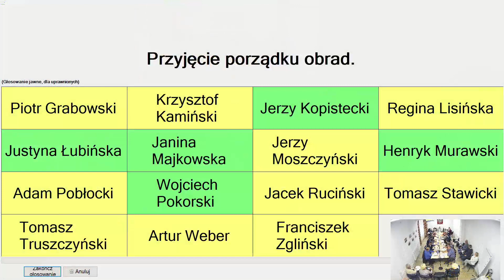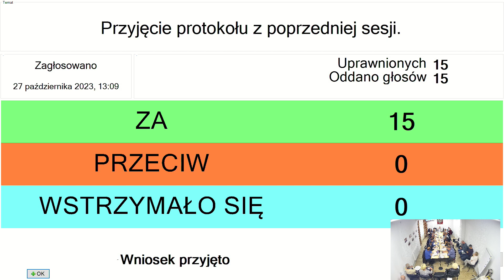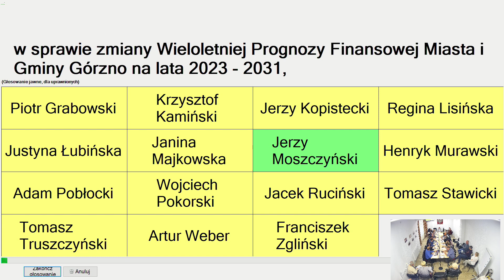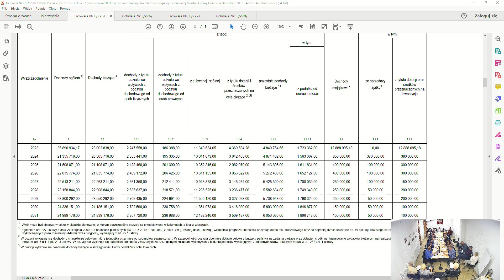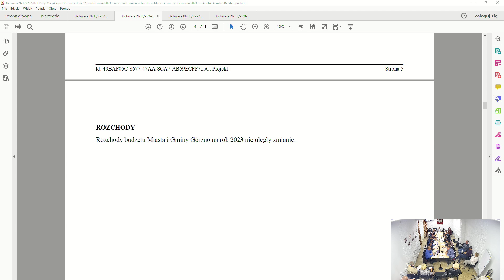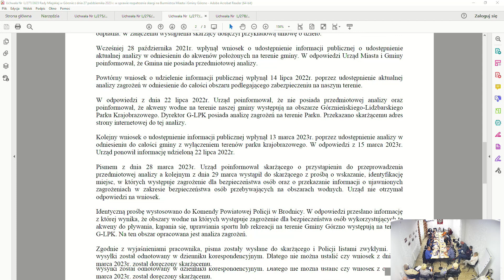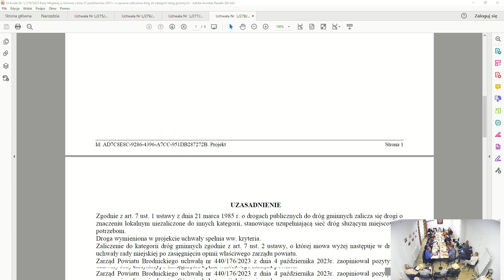L Sesja Rady Miejskiej w Górznie 27 październik 2023r.